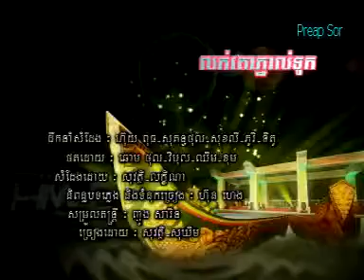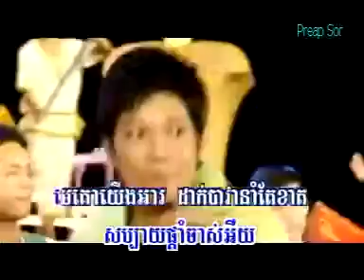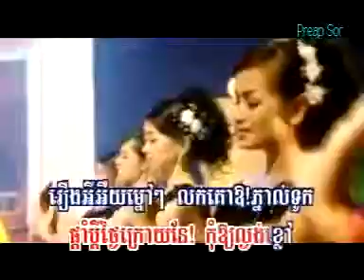Lok Ko Pnorl Touk by Sovath & Sokhim RHM VCD Vol 155